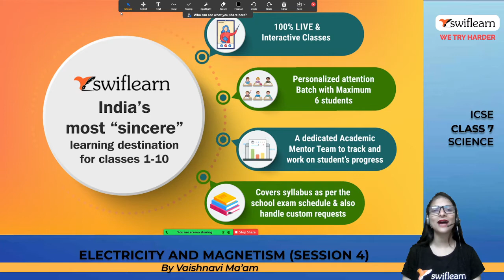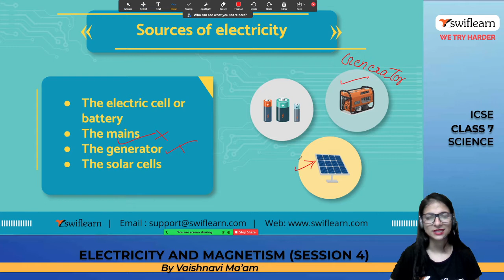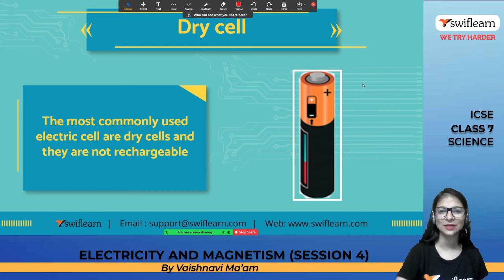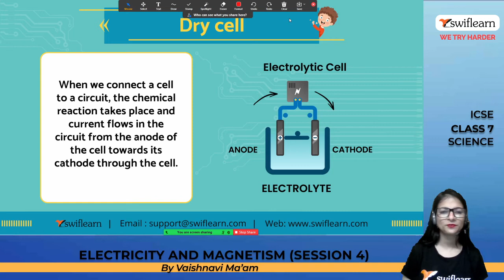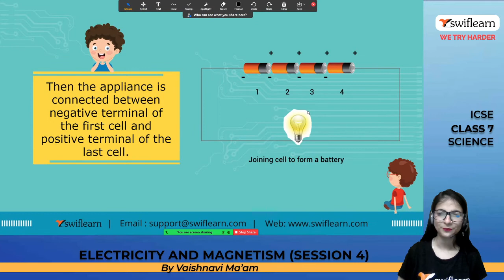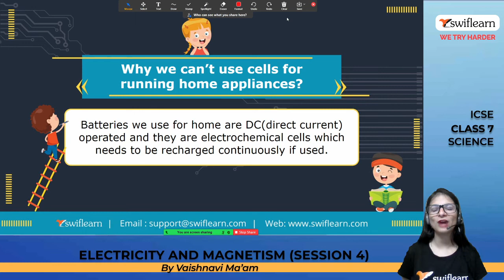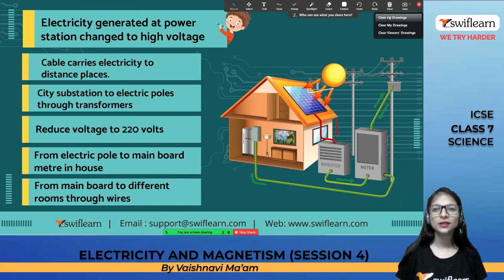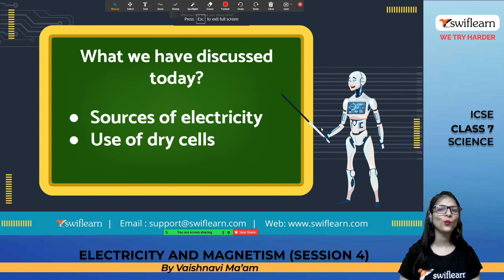Electricity and Magnetism | ICSE Class 7 | Physics Online Class | Session 4 - Swiflearn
This is Session 4 of the Chapter: Electricity and Magnetism from ICSE Class 7 Physics. In this Session of Electricity and Magnetism from ICSE Class 7 Physics, Vaishnavi Ma'am will take you through the following important topics from the Chapter: Electricity and Magnetism from ICSE Class 7 Physics.

Objectives today,

⚡Sources of electricity

⚡Use of dry cells

✔️00:00 - Introduction
✔️04:49 - Sources of electricity
✔️06"45 - The electric cell
✔️11:10 - Dry cell
✔️18:24 - Formation of battery
✔️20:25 - Primary cell & secondary cell

Magnetism:It the force of attraction or repulsion that act at a distance because of presence of magnetic field.Magnetic field is caused or generated bymoving electrically charged particles or it is inherent in magnetic objects such as magnet.Magnets:•A magnet has two ends termed as poles. North Poleand South Pole.•Like poles repel, Opposite poles attracts •Every magnet creates invisible area around it , called as Magnetic field •Earth itself act as giant magnet, North pole of magnet indicates north pole of earth•If you cut the bar magnet at center , you get another two bar magnets•Magnetization can be brings about in non-magnetic material such as iron nail by simply running a magnet over it. Magnetic Field:Themagnetic fieldisnothing but imaginary area around amagnetin which there ismagneticforce.It is invisible magnetic fieldthatdescribes the magnetic influencethat extends all around them.Electromagnet:Electromagnet are those temporary magnets in which , the strength of their magnetic field can easily be controlled just by changing the amount of electric current that flows through it.Laws of Magnetism:1.Like poles repel each other whereas unlike pole attracts each other2.Poles are opposite to each other but equal in magnitude or strength 3.Poles are inseparable, means on cutting of bar magnet new magnets are formed with new poles.4.Long bar magnet can retained magnetism longer than short bar magnets due to the less demagnetizing action of poles. (Horse-shoe magnet retained more than bar magnet)5.On Magnet demagnetization as well as remagnetization canbe performed.
Application of magnets and electromagnets:•Electromagnets are used in numerous of electrical devices such as electrical bell, telephone, radio, transistor, loudspeaker etc.•It is also used in fan, motor, mixers as well as room cooler.•Used in compass needle •Common use big electromagnets are used for removing iron objects from scrap.The branch of physics which deals with the relationship between electricity and magnetism termed as “Electromagnetism”Electrical bell :It is made of an electromagnetand work on its application where there is presence of bell(metal shapedcup like structure), soft iron strip which act as a hammerand contact screw. The shape of device is somewhat cup-shaped, ultimately made up of metal.A soft iron strip works as a small hammer.Working :•Whenever the switched is on then the current is passed through the circuit and the electromagnet acts like a temporary magnet and start attracting the iron strip. •The iron strip that is hammer, which is elastic in nature, strikes the bell. •At the same moment, its contact with the screw is lost , which turn out to be the  breaking of circuit and the current stops flowing through the electromagnet. •In fraction of seconds of interval, the iron strip returns to its original position, and quickly the current passes through the electromagnet.This repeated process happens many times in a second, and as the hammer strikes the bell, the sound is heard clearly.The bell rings till thecircuit has been switched off temporarily.The electric bell is used in alarms and bells is schools, offices, homes and industries.Electrical current:It is defined as the amount of charge flowing per second through a cross sectional part of conductor.SI unit is Ampere (A).